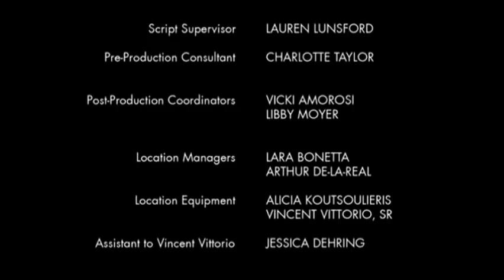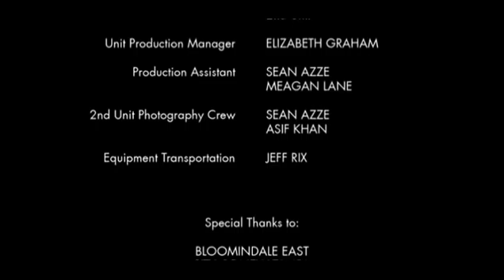Devon Gearhart Little Men 2005 part 6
Devon Gearhart and Tyler Ross movie.